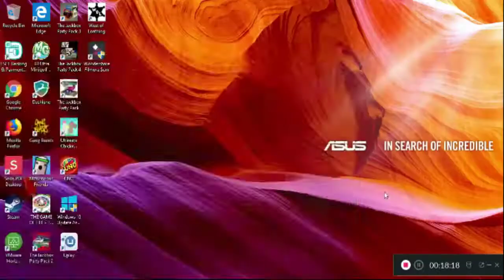Ultimate Chicken Horse: Dancing into chaos (Creative mode)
I play a game of ultimate chicken horse with some people and create this monstrosity, haha